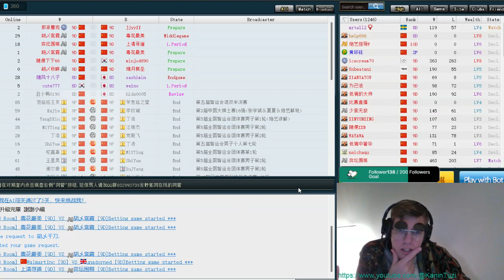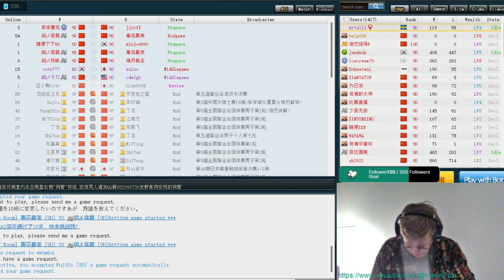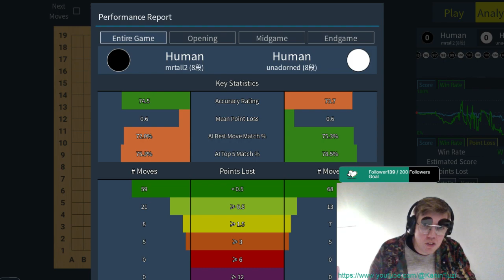Kanin's Go - Playing Go on Fox (#9)